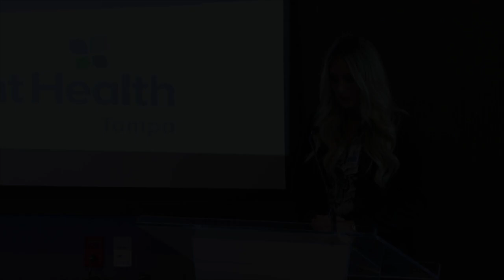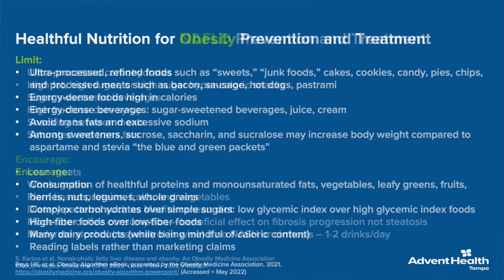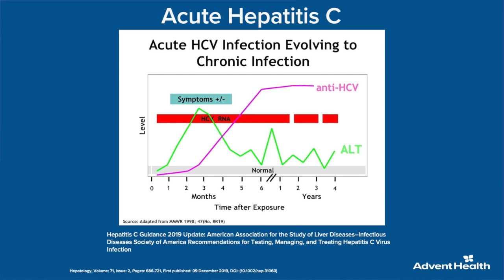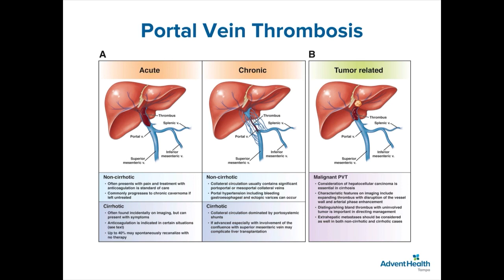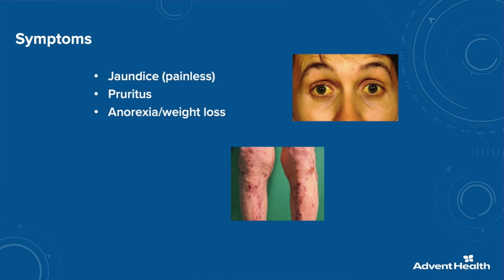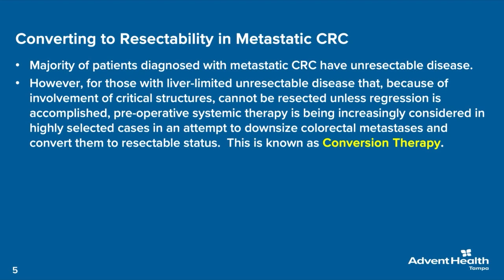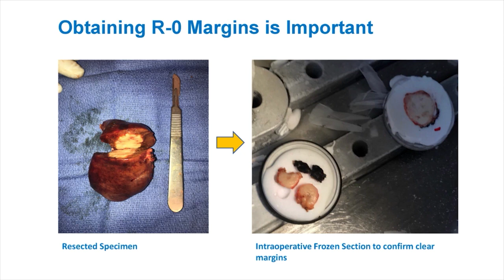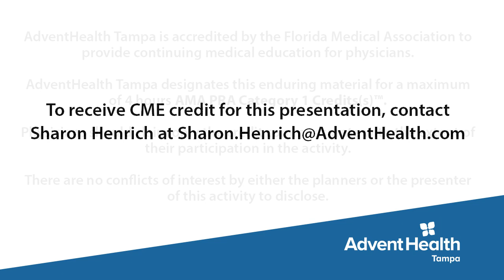CME: Liver Symposium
Presented by: AdventHealth Tampa is accredited by the Florida Medical Association to provide continuing medical education for physicians. AdventHealth Tampa designates this enduring material for a maximum of 1-hour AMA PRA Category 1 Credit (s). Physicians should claim only credit commensurate with the extent of their participation in the activity. There are no conflicts of interest by either the planners or the presenter of this activity to disclose.
Visit AdventHealthTampa.com/CME for more Continuing Medical Education and information on how to receive CME credits.

Adnan Muhammad, MD
Lisa Ferreira, MD
Michael Murr, MD
Angelo Fernandes, MD
John Leone, MD
Michael Harris, MD
Iswanto Sucandy, MD
Faiza Manji, MD
Kim-Phung Nguyen, MD
Morgan Eckerd, MD